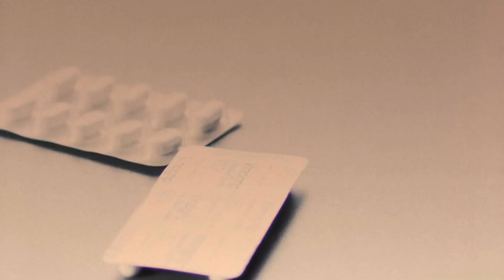Scientifically PROVEN DIET to Boost Your Testosterone (4 Nutrients to LEVEL UP Your MANHOOD)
In this video, I discuss the importance of zinc for boosting testosterone levels. Research has shown a direct connection between zinc and testosterone and that increasing zinc intake can help correct low testosterone levels in men of all ages.

I also talk about the fact that zinc is essential for men who work out, as it is lost through sweat and therefore needs to be replenished.

To get more zinc into your diet, consider incorporating oysters, beef, and pumpkin seeds into your meals.

Learn more actionable tips in detail by watching this video.

💪 If you're serious about building your best, most powerful body, building the best body you can make, the Alpha Program is a must

📕  [FREE BOOK] CLAIM YOUR FREE COPY OF THE MAN DIET!